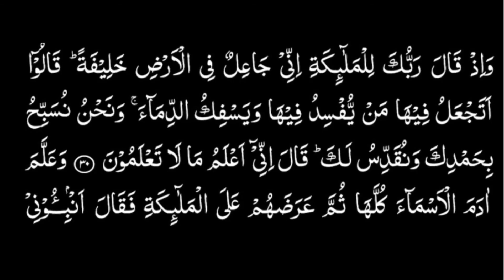Chapter 2 Al- Baqarah/ 21-30 verses recitation/HD with Arabic text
I believe Chapter 2 and 3 are complimentary. While Chapter 2 is a very action-oriented and a practical chapter outlining the system of Islam, Furthermore, it repeatedly emphasizes on spending in the way of Allah, which tells us how important this aspect is to create a flourishing society.
Narrates the account of: Musa, Ibrahim, Sulaiman, and Dawood. (Peace be upon them all!).
Passage Breakdowns:
21-29:
First call to mankind – Service to Allah (shows our foremost duty).
Our inability to produce a chapter similar to the Quran.
Allah does not shy away from speaking in parables and metaphors [only those who are inactive in engaging with the message (Fasiq) are misguided by these).
Behavior traits of Fasiqun.